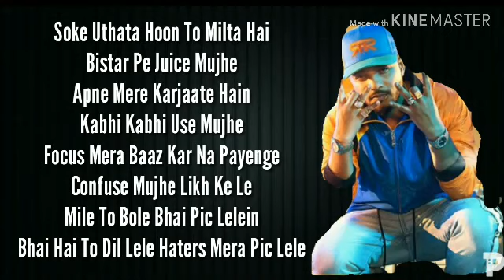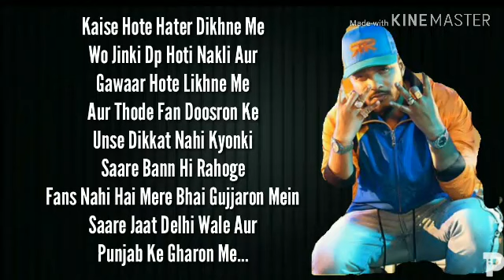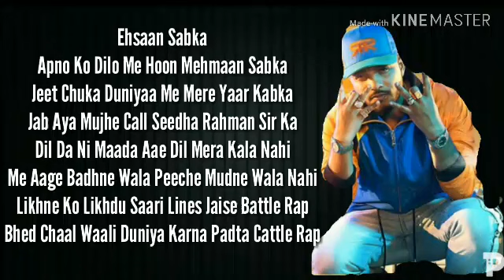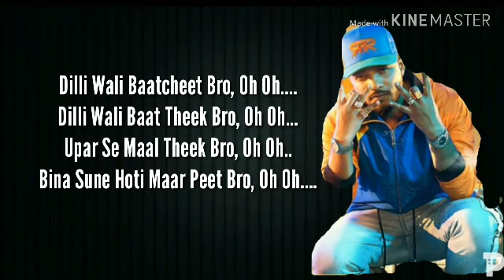LYRICS - Dilli Waali baatcheet full song lyrics : Raftaar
Song - Dilli Waali Baatcheet
Singer - Raftaar
Music Composer - Raftaar
Lyrics - Raftaar

Dilli Wali Baatcheet Lyrics

Yeah Dilli...

Dilli Wali Baatcheet Bro, Oh Oh.
Dilli Wali Baat Theek Bro, Oh Oh...
Upar Se Maal Theek Bro, Oh Oh..
Bina Sune Hoti Maar Peet Bro, Oh Oh.

Panchtatva Mera Flow
Yeh Jack And Jill Karte Hai
Chugli Mere Bare
Fuddu Ghull Mil Karte Hain
Jalne Waale Jalte
Hum Toh Chill Karte Hain
Kyoki Jalne Wale Bhi To
Mera Bill Bharte
Abuse Kare Par Wo Dete Views Mujhe
Soke Uthata Hoon To Milta Hai
Bistar Pe Juice Mujhe
Apne Mere Karjaate Hain
Kabhi Kabhi Use Mujhe
Focus Mera Baaz Kar Na Payenge
Confuse Mujhe Likh Ke Le
Mile To Bole Bhai Pic Lelein
Bhai Hai To Dil Lele Haters Mera Pic Lele
Kaise Hote Hater Dikhne Me
Wo Jinki Dp Hoti Nakli Aur
Gawaar Hote Likhne Me
Aur Thode Fan Doosron Ke
Unse Dikkat Nahi Kyonki
Saare Bann Hi Rahoge
Fans Nahi Hai Mere Bhai Gujjaron Mein
Saare Jaat Delhi Wale Aur
Punjab Ke Gharon Me...

Utar Se Dakshin
Purav Se Paschin Me Roll Karu
Aati Hai Hai Offer Mujhko Bhi
Picture Mein Role Karu
Kahan Pe Roll Karu
Legal Hona Baaki Hai Re
Sheeshe Gaadi Ke Saaf Par
Dikhte Nahi Saathi Mere Haaa.

Seeshe Neeche Hoto Sab Kuch Clear
Saade Teen Liter Engine
Fir Bhi Dheere Karu Steer
Designer Wear Kisi Bande Ka Na Fear
Ya Tu Bhai Wala Dear Ya
Fir Bhai Wala Dear

Subhaa Chai Raat Beer Ya Scotch
Yeh Sochke Ki Khatam Kiya
Maine Maa Ka Bojh
Ab Dekhe Netflix Prime Kare Watch
Jo Thi Naukri Pe Jaati Door
Saath Meel Roz
Maa Ne Bola Sab Tu Sach Sacha Karna
Warna Mujhko Ata Hai Jee
Kacha Kacha Karna
Jinko Na Zindagi Me Kaam Achaa Karna
Unse Darkwast Meri
Tumna Bacha Wacha Karna
yeh, yeh

Ehsaan Sabka
Apno Ko Dilo Me Hoon Mehmaan Sabka
Jeet Chuka Duniyaa Me Mere Yaar Kabka
Jab Aya Mujhe Call Seedha Rahman Sir Ka
Dil Da Ni Maada Aae Dil Mera Kala Nahi
Me Aage Badhne Wala Peeche Mudne Wala Nahi
Likhne Ko Likhdu Saari Lines Jaise Battle Rap
Bhed Chaal Waali Duniya Karna Padta Cattle Rap